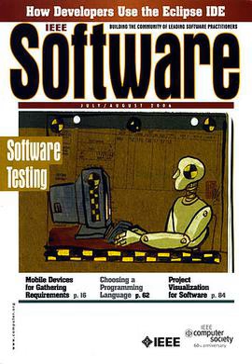IEEE Software | Wikipedia audio article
00:00:52 1 Editors-in-chief
00:01:07 2 See also

- Socrates

SUMMARY
IEEE Software is a bimonthly peer-reviewed magazine and scientific journal published by the IEEE Computer Society covering all aspects of software engineering, processes, and practices. Its mission is to be the best source of reliable, useful, peer-reviewed information for leading software practitioners—the developers and managers who want to keep up with rapid technology change. It was established in 1983 and is published by the IEEE Computer Society. According to the Journal Citation Reports, the journal has a 2016 impact factor of 2.190.